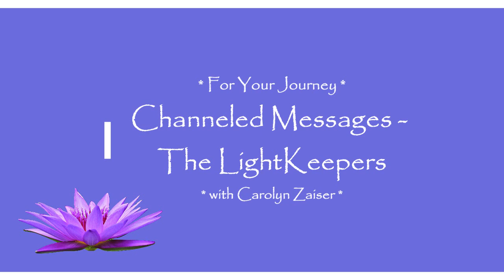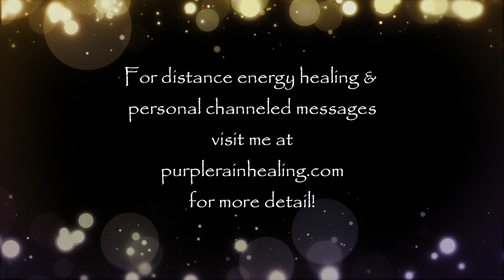April 2021 Energy & Ascension Update! (Taking Flight!)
April Energy & Ascension Update!